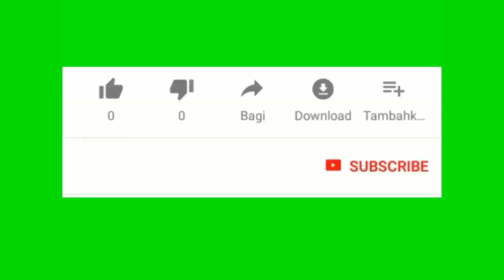Haitienne Francoise Pascal 127 pran devan Japonaise la pou vinn moun ki gen plis laj nan monde la